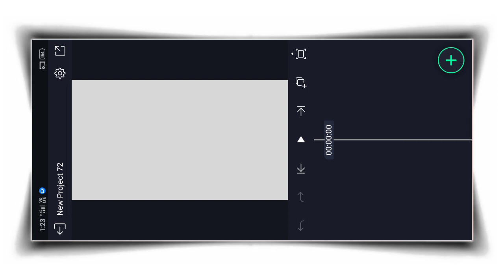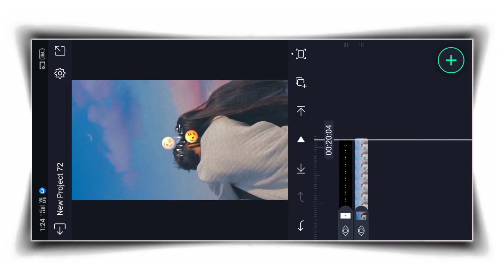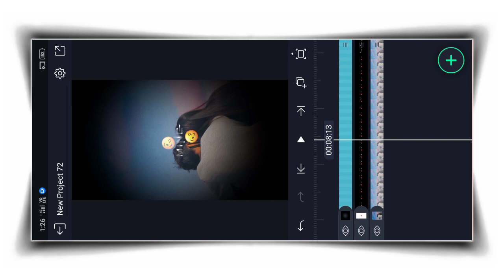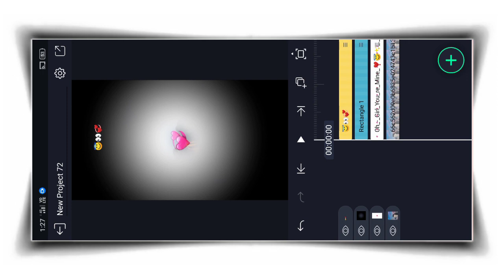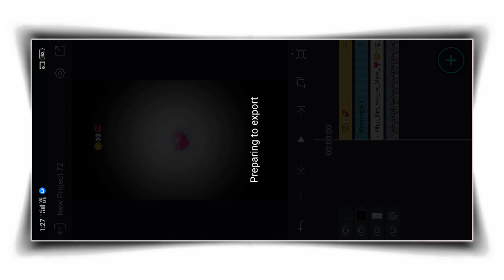NEW LIRICS VIDEO EDITING IN ALIGHT MOTION | alight motion lirics video editing 2024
LIRICS VIDEO EDITING IN ALIGHT MOTION | alight motion lirics video editing 2024

1) lyrics video editing

2) lyrics video editing alight motion

3) lyrics video editing preset

4) lyrical video editing in davinci resolve

5) capcut diya lyrics video editing

6) lyrics video editing emoji

7) capcut video editing lyrics effect

8) emoji lyrics video editing alight motion

9) edit lyric video capcut

10) english lyrics video editing

11) lyrics video editing font download

12) lyrics video editing for vn

13) lyrics video editing for kinemaster

14) lyrics video editing for capcut

15)capcut lyrics video editing glow

16) lyrics animation video editing

17) lyrics video editing hindi

18) capcut lyrics video editing hindi

19) lyrics video editing alight motion hindi

20) vn lyrics video editing hind

21) trending video editing alight motion

22) trending video editing capcut

23) trending video editing app

24) trending video editing instagram

25) trending video editing tutorial

26) trending video editing after effects

27) alight motion new trending video editing

28) alight motion trending video editing

29) alight motion instagram trending video editing

30) alight motion new trending video editing

31) trending video editing background

32) trending video editing blur vn

33) best trending video editing app

34) blur trending video editing

35) trending video editing capcut template

36) capcut trending video editing

37) capcut instagram trending video editing

38) trending video editing dance

39) trending video editing djai video editing

40) ai video editing app

41) ai video editing free

42) ai video editing app for android

43) light effect editing

44) fesc light effect editing

45) capcut lirics video edit 2024